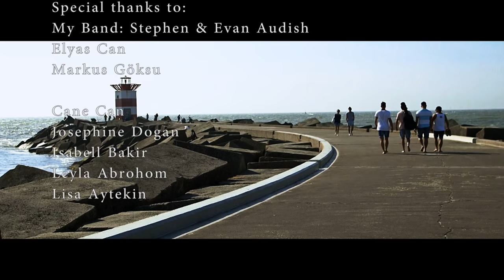Johann Dag - Yalla Haurone (Official Music Video 2016)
Johann Dag - Yalla Haurone (prod. by 2Brothers)
Mele & Qintho by Johann Dag

New Suryoyo Summerhit 2016
Official Music Video by Stephan Unkrüer

jd_musicpage